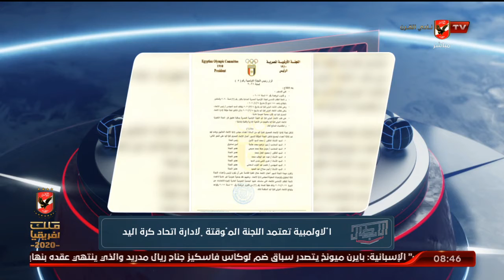الأولمبية تعتمد اللجنة المؤقتة لإدارة اتحاد كرة اليد | الأبطال